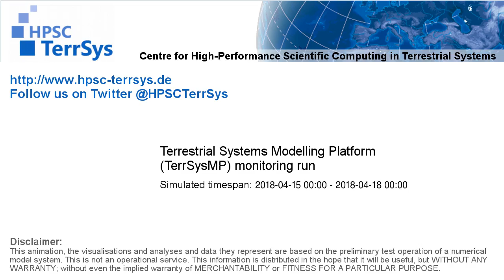TerrSysMP monitoring run 2018-04-15 - remaining unsaturated storage - Europe (72h)